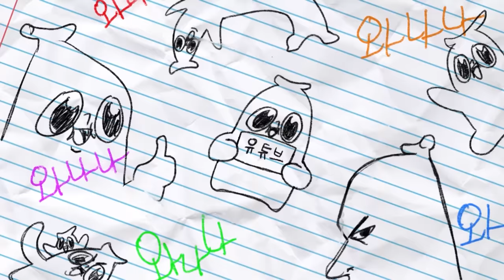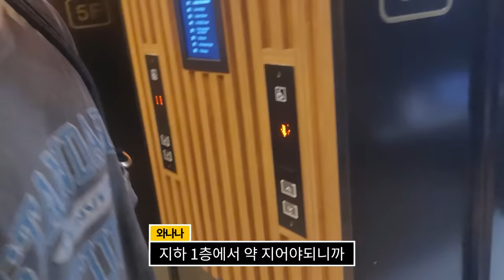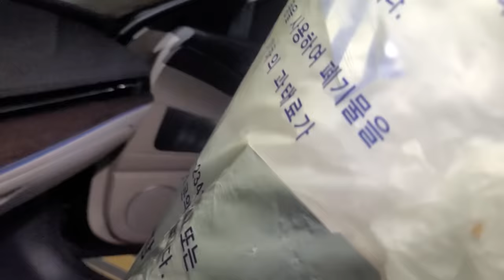코 수술 끝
오오..!